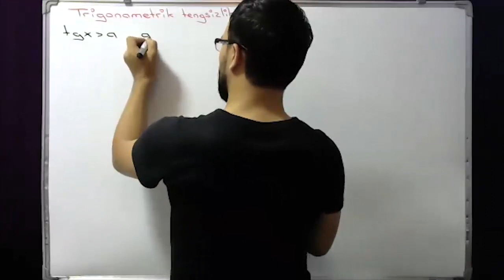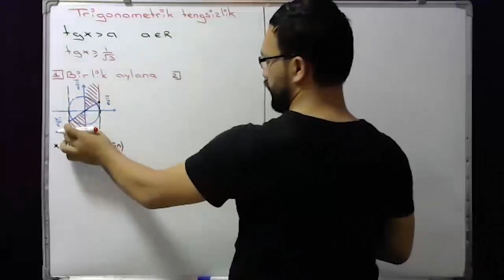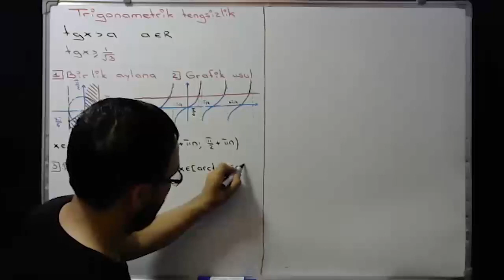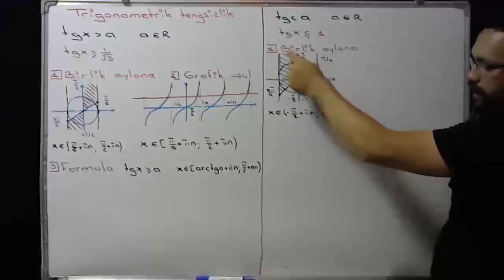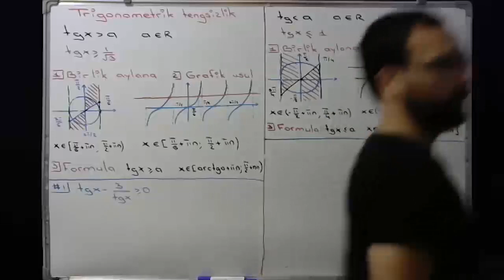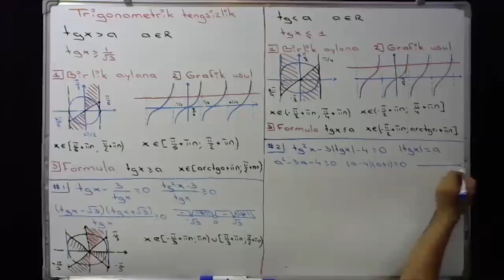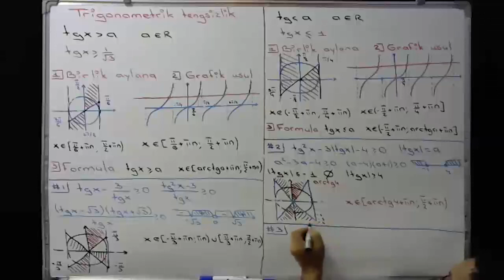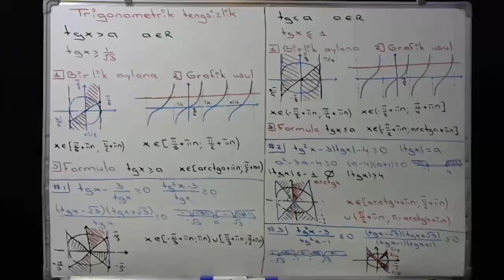Trigonametrik tengsizliklar - tgx tengsizliklarini yechishning uch xil usuli